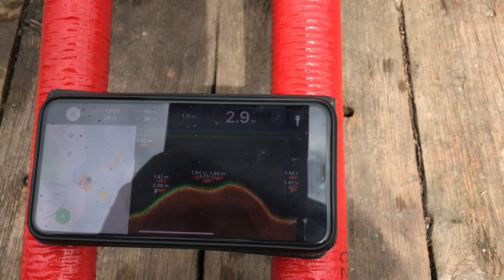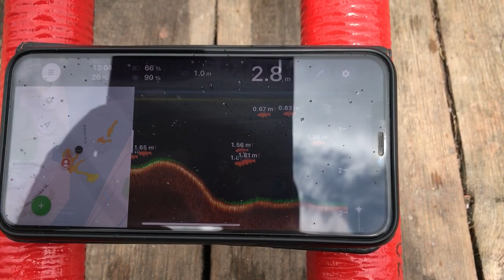Эхолот Depper Chirp 2+ на кораблике Тигр 2 с GPS автопилотом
Обзор работы эхолота Depper Chirp 2+ на 🚤 кораблике для рыбалки Тирг 2 с GPS автопилотом
👍 ХАРАКТЕРИСТИКИ
⚙️ GPS автопилот на 330 точек (33 водоёма по 10 точек: 9 рабочих + домашняя на каждом водоёме)
⚙️ Эхолот Depper Chirp 2+, дальность работы 100 метров. Работает от отдельного аккумулятора и включается отдельной кнопкой.
🚀 150 метров в минуту скорость
⚙️ Бесколлекторный двигатель
⚙️ Обслуживаемая ходовая система
🚀400 метров дальность завоза
🎣 15 000 метров запас хода без подзарядки, хватит на суточную рыбалку на 4 удилища с дальностью завоза до 100 метров
🚤 Задний ход + защита винта
💡 Мощьная фара + 2 дополнительные фары + габаритные огни в носовой и хвостовой части для ночной рыбалки + световая индикация сброса снасти + световая сигнализация при потере сигнала
👍 КОРПУС И БУНКЕРЫ
🚤 ударопрочный и защищенный от солнца
🚤 дно из ABS пластика
🚤 бункер вмещает до 1,5 литра
👍 ПИТАНИЕ И УПРАВЛЕНИЕ
🔋 Сменная батарея на 24 000 mAh
🔋 Зарядное устройство от 220 V
🕹 Пульт управления 2,4 GHz
👍 ДОПОЛНИТЕЛЬНЫЕ ХАРАКТЕРИСТИКИ
⛵ Размер: 75 см х 33 см х 27 см
⛵ Произведен в Украине
⛵ 12 месяцев гарантия
Добрый день
Меня зовут Владислав, интернет-магазин корабликов для рыбалки "Кораблик рыбака"
Я с 2012 года занимаюсь 🚤 корабликами для рыбалки и сам использую их на 🎣 рыбалке.

Приглашаю в офис, там можно вживую посмотреть и выбрать одни из 14 корабликов.
👉 У меня в офисе Вы сможете посмотреть различные модели корабликов
👉 Я подробно все расскажу и покажу
👍 Сможем подобрать оптимальный вариант

🏡 Харьков, ул.Лермонтовская 7 (5 минут от метро Пушкинская)

🚤 130 модели корабликов в наличии
💰 Цены от 14500 грн до 45477 грн
📍 Кораблики с GPS-автопилотом и эхолотом